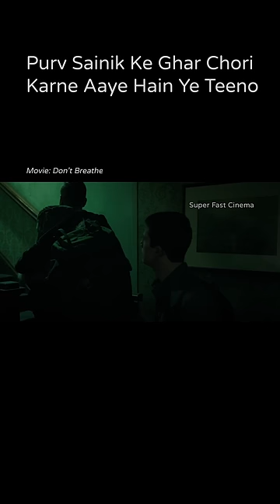Andhe SAINIK Ke Ghar Aaye CHOR 🧑‍🦯 😱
3 thieves enter the house of a former veteran in this horror movie Don't Breathe.